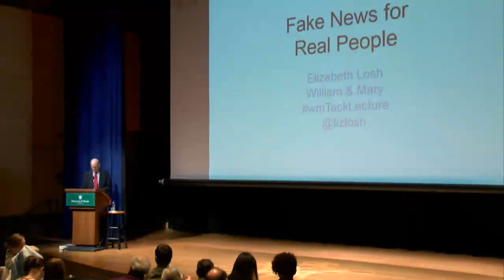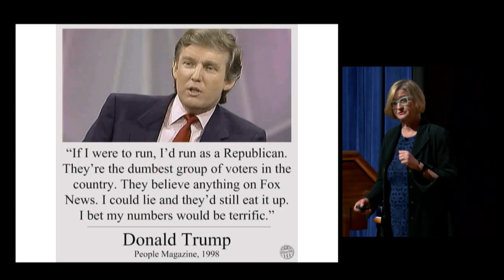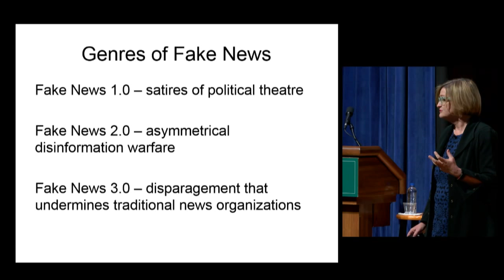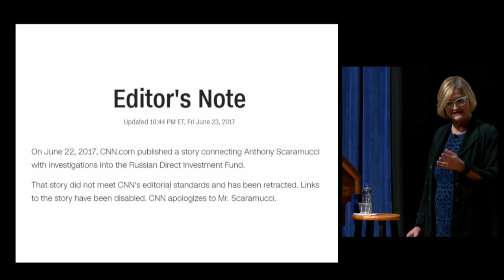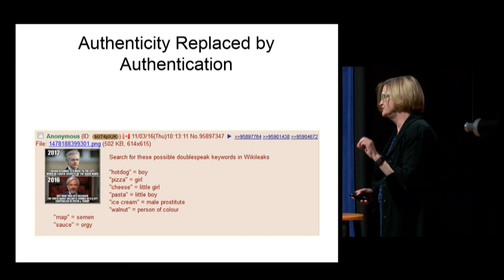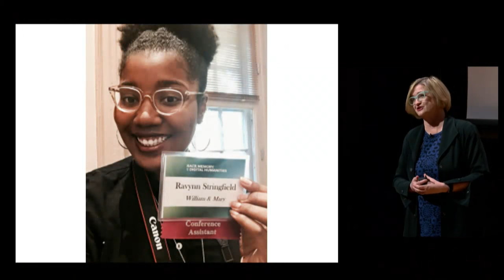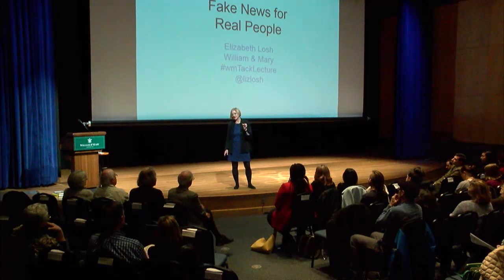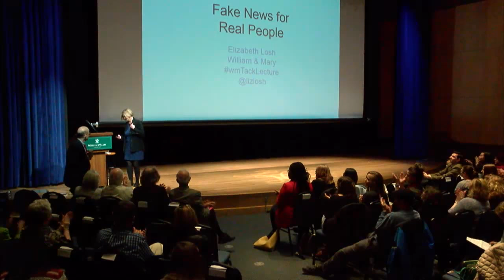Fake News for Real People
Professor Elizabeth Losh
William & Mary Tack Faculty Lecture Series
Commonwealth Auditorium
March 22, 2018